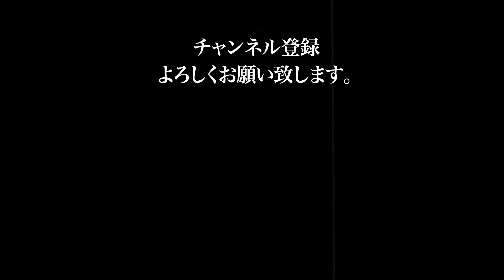2020.11.23 直心会アマチュアキック 第三十四試合 宮内 幹汰 VS 井口 春馬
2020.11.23にコミュニティプラザ平野で行われた直心会アマチュアキックボクシング交流大会第三十四試合 一般 Cクラス バンタム級 1分30秒2R 宮内 幹汰（総合格闘技スタジオSTYLE）VS 井口 春馬（K-STYLE）です。